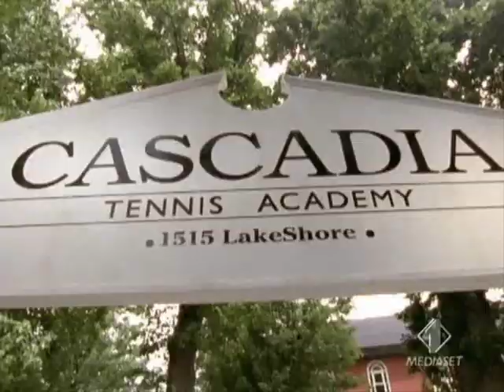15/Love-Symphonic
A video of SOME MOMENTS OF 15/LOVE.